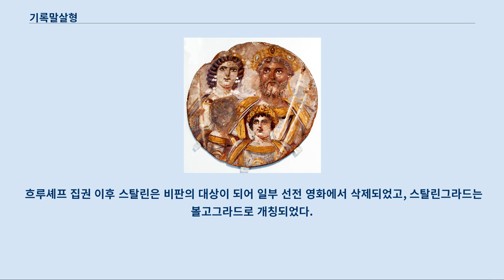기록말살형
세베루스 가문의 톤도 작품. 셉티미우스 세베루스, 율리아 돔나, 카라칼라, 게타의 얼굴이 있었으나 게타의 얼굴이 지워졌다.
 기록말살형(記錄抹殺刑, 라틴어: Damnatio memoriae 담나티오 메모리아이[*])는 특정한 사람이 기억되어서는 안 된다는 형벌을 뜻한다.
 로마 원로원에서 반역자나 로마에게 불명예를 끼친 자들에게 대해서 내리는 형벌이었다.
 로마에 남겨져 있는 역사 기록, 모든 그림 및 조각상에 새겨진 이름이 지워져서 로마에 존재하지 않았던 사람처럼 취급받게 되었고, 이름을 공개적으로 언급하는 행위를 가급적으로 피하게 되었다.
 고대에는 기록물의 종류가 적었기 때문에 특정인을 삭제하는 작업이 더 쉬웠다.
 실제로는 삭제 과정이 완벽하게 진행되지 못했기 때문에 누군가가 지워졌다는 것을 확인할 수 있었다.
 고대 로마에서 기록말살형은 로마의 엘리트 및 황제 사후에 이루어졌다.
 로마 원로원이나 후임 황제가 특정인의 행위를 싫어했을 경우 재산을 압류하고 이름을 삭제하고 흉상을 다시 제작할 수 있었다.
 재산 압류 및 흉상 제작은 경제적으로 도움이 되었기 때문에 후대의 역사학자들과 고고학자들은 실제로 행위가 일어났는지 분석하기 어려움이 있다.
 역사학자들은 공식적이지 않은 기록말살형을 데 팍토로 분류하기도 한다.
 법적으로 기록말살형에 처해진 사람에는 기원후 31년 티베리우스 황제에게 반역하려고 하였던 세야누스 및 그의 동거인 리빌라가 있다.
 공식적으로 기록말살형에 처해진 황제는 세 명이다.
 도미티아누스 황제는 96년에 암살당하여 플라비우스 왕조를 끝내게 되어서 처해졌고, 공동 황제 게타는 또 다른 공동 황제인 카라칼라가 211년에 살해한 후 처해졌고, 막시미아누스는 311년 콘스탄티누스 1세에 의해서 체포된 후 자살을 강요당한 후 처해졌다.
 실제로 기록말살형이 효과가 있었다면 역사적 기록에서 완벽히 지워졌을 터이기기 때문에 후대의 역사가들이 알 수가 없었다.
 모든 정치인들은 찬성파와 반대파가 모두 있기 때문에 완벽하게 지우기는 어려웠다.
 예를 들어 원로원에서는 칼리굴라 황제의 기록을 완전히 삭제하려고 하였으나 클라우디우스 황제가 반대하였다.
 네로 황제 역시 국가의 적으로 취급받았으나 비텔리우스 황제에 의해서 사후 대규모의 장례식이 치뤄졌다.
 일부 황제의 조각상이 사후에 파괴되거나 수정되었지만 일부는 새로 생겼다.
 제명된 사람들의 얼굴이 그려진 동전 역시 계속 유통되었으며, 게타의 그림이 그려진 동전도 대량으로 유통되었다.
 소련에서는 대숙청을 전후로 하여 소비에트 대백과사전을 비롯한 기록물에 정치적인 의도의 편집이 가해졌다.
 1952년 하계 올림픽에서 유고슬라비아 축구팀에 소련이 패한 이후 스탈린은 경기의 모든 흔적을 삭제하라고 지시하였다.
 흐루셰프 집권 이후 스탈린은 비판의 대상이 되어 일부 선전 영화에서 삭제되었고, 스탈린그라드는 볼고그라드로 개칭되었다.